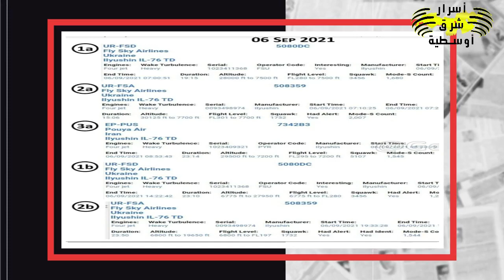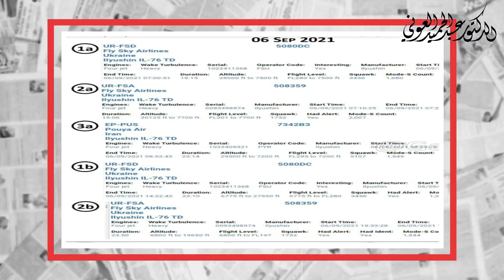حـ ـدث اليوم 09/09/2021